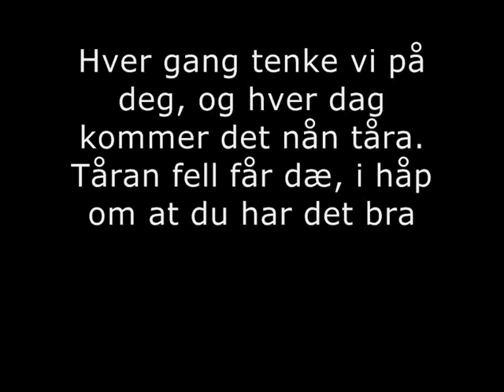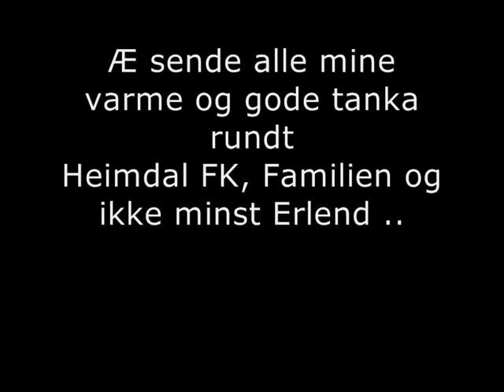RIP Håvard A. Johansen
Sykt kjipt at det her skjedd me dæ, RIP Håvard
Æ huske da vi vart kjent med hverandre, i 5.klasse, æ du å Erlend. Vi spilt fotball mot hverandre, kattem vs Strindheim, æ gled mæ alltid til kampan der..
Men det som æ huske aller best hva at du hva så glad hele tida, du smila alltid du va aldri sur..
Huske når æ du og Anno satt under treet på scandia cup i sommer, sykt artig, satt bare å snakka tull sammen. Det va ikke bare det, vi spilt sammen på Lerkendal og,du å Erlend kom, vi hadd bryte kampa, savne det. Men no så har du komme bort fra oss..
At det skjedd me dæ e tragisk, har ikke komme opp for mæ enda. E sykt glad for at æ vart kjent me dæ ! Håpe du har det bra der oppe!
Erlend, æ støtte dæ gjennom hele live, det ska du vit!  sykt kjipt